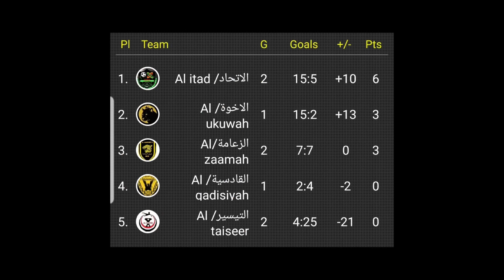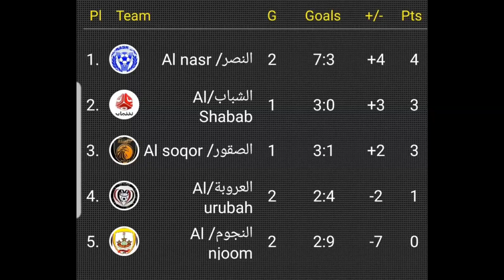اليوم ال#2 من البطولة الكروية في مدينة ليفربول ⚽️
حماس كبير ومنافسة شديدة بين الفرق